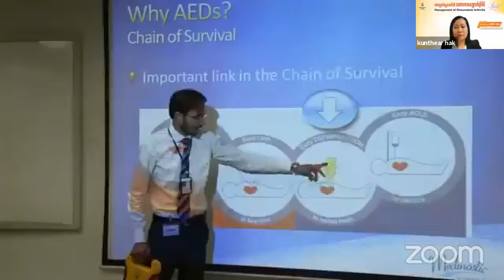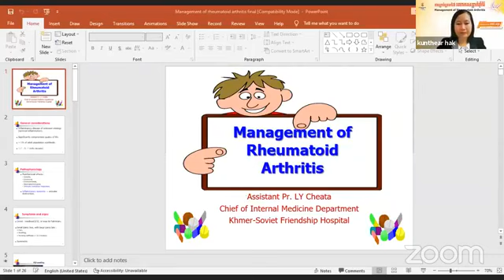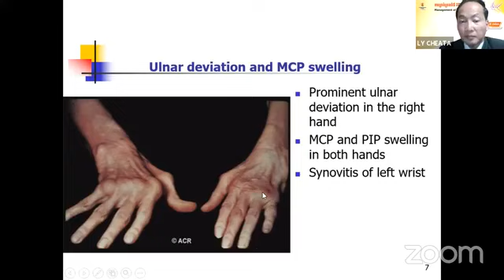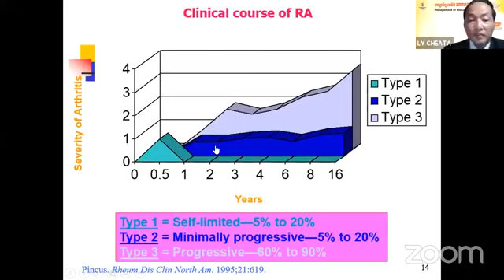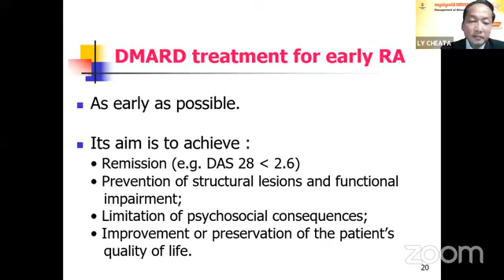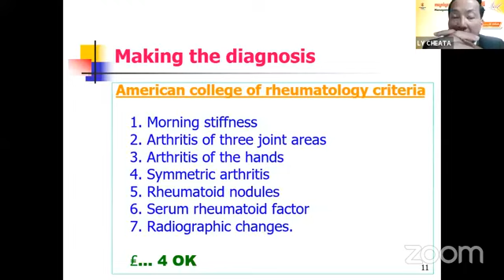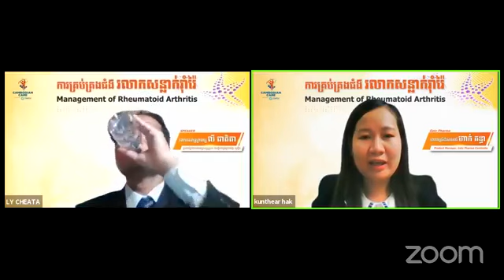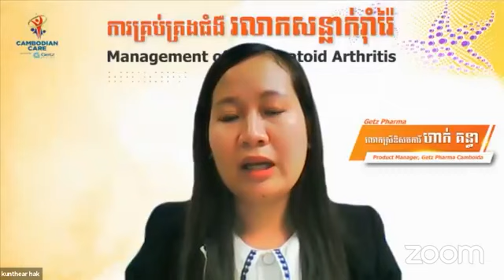Management of rheumatoid arthritis